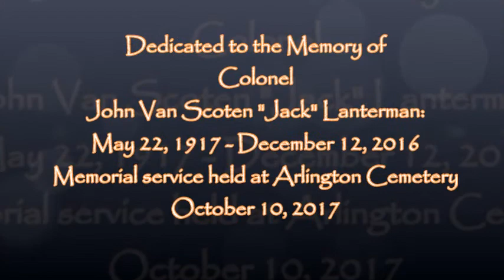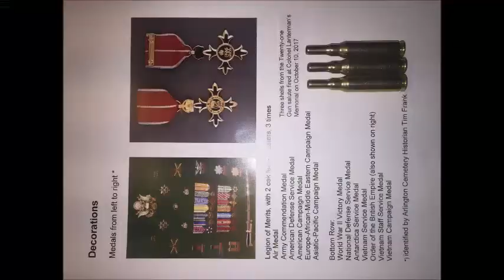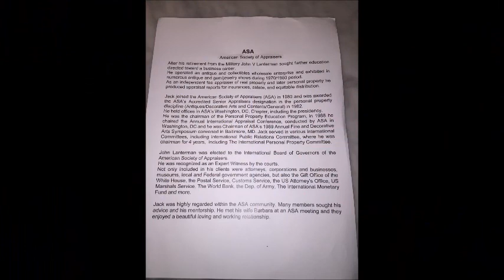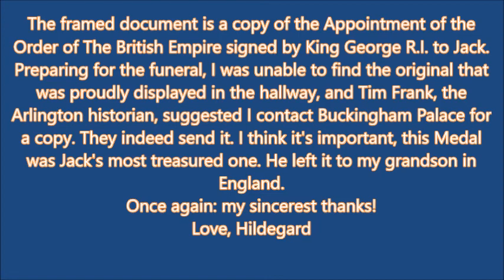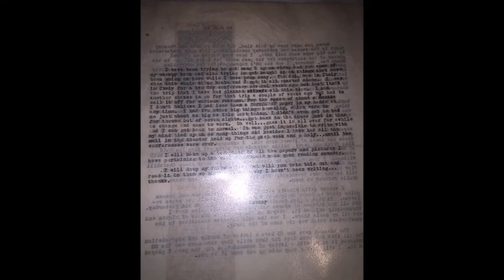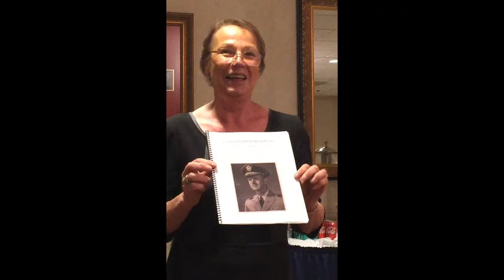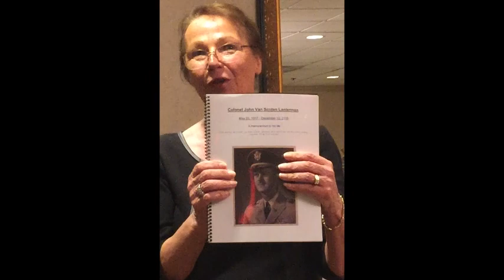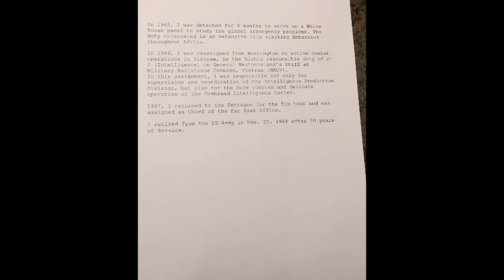Colonel Jack Lanterman Arlington Cemetery Memorial and Reception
On  Tuesday October 10, 2017 a memorial  service was held for Colonel John Van Scoten "Jack" Lanterman: May 22, 1917 - December 12, 2016, at Arlington Cemetery. My wife, his friend and colleague, and I attended.  Jack had two illustrious careers: The first in the Military and the second as a Fellow of the American Association of appraisers (FASA). He distinguished himself in both. His Friend and neighbor who cared for him, Hildegard Merkle, lovingly carried out Colonel Lanterman's instructions for this memorial.  In his last command he was assigned to combat operations J-2 (Intelligence) on General Westmorleland's staff at Military assistance command, Vietnam (MACV)--responsible for not only supervision and coordination of the Intelligence Production, but also the more complex and delicate operation of the Combined Intelligence Center (CIC).  He was honored with a "Twenty-One gun Salute".